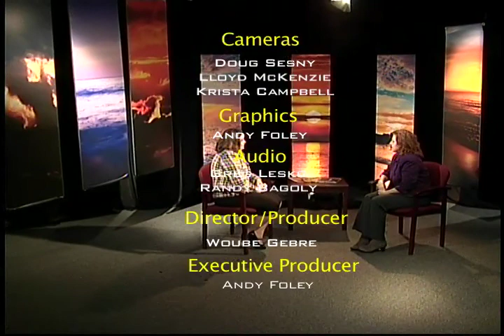Voice your concerns about potential budget cuts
Isn't there something Hampton can do besides close facilities -- like the branch libraries, Bluebird Gap Farm, History Museum, Teen Center and Old Hampton Community Center? City Manager Mary Bunting explains why cuts along these lines will be the only real option if Hampton homeowners want the city to keep cutting their taxes for the 5th year.